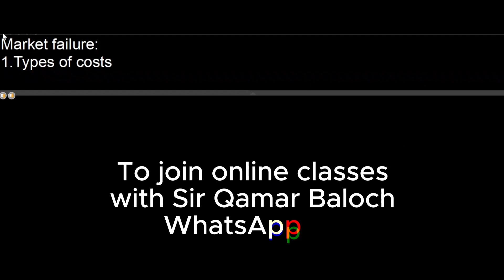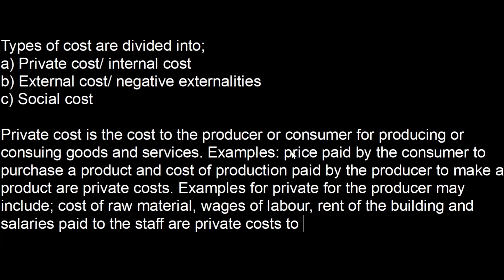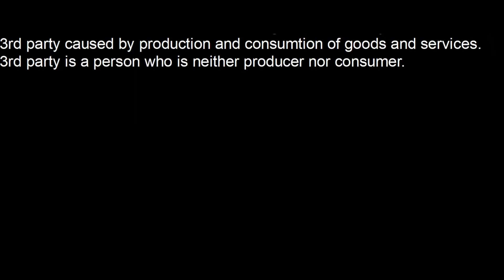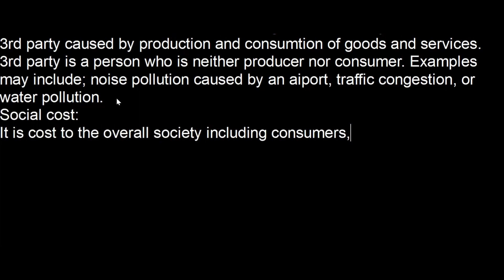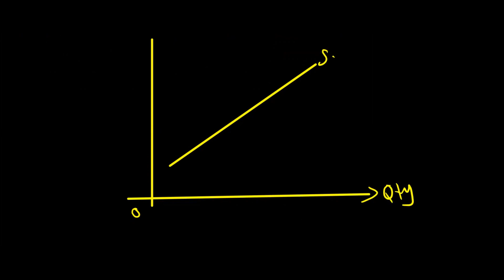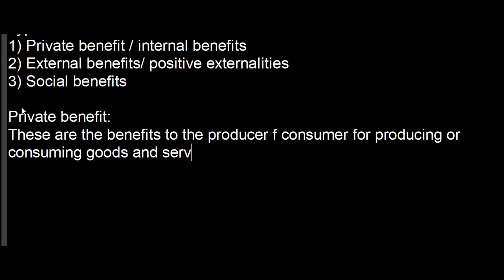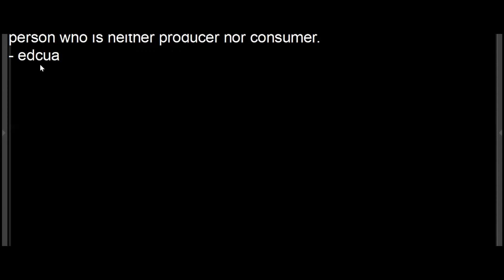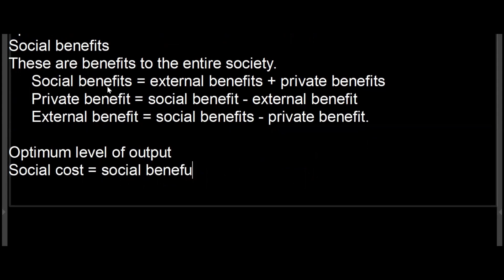market failure social costs and benefits